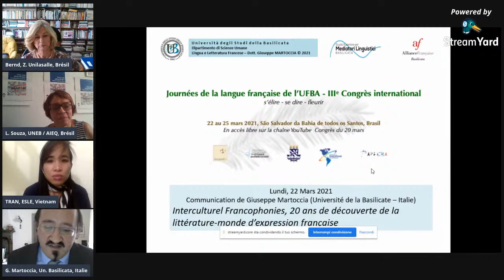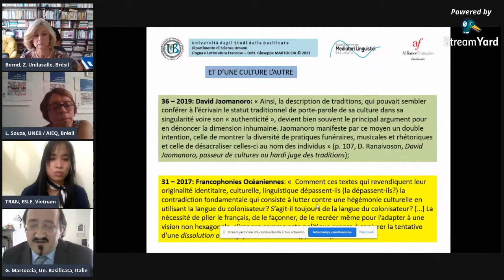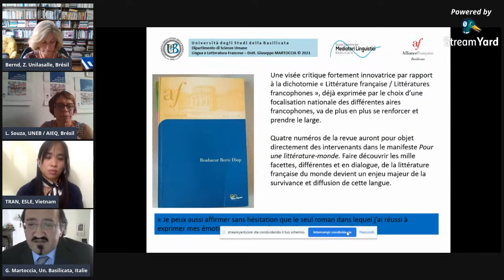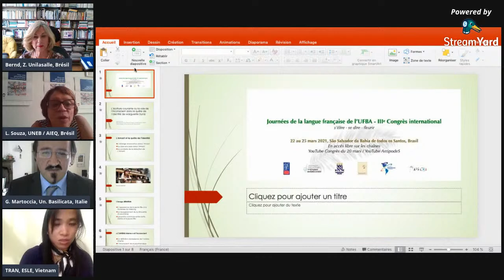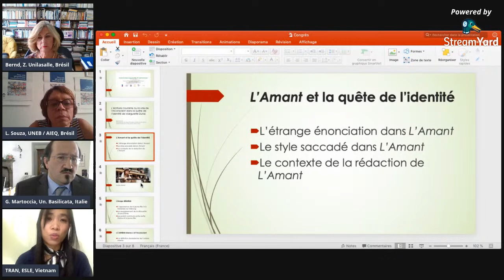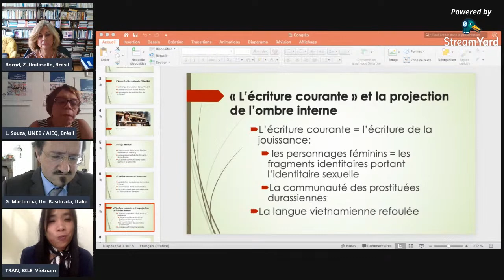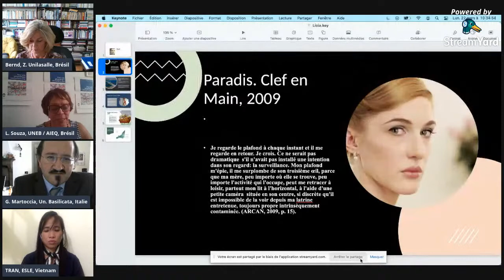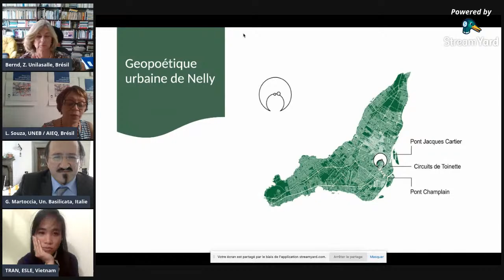Actualités des Études littéraires & cinématographiques 1 (table-ronde)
Journées de la langue française de l’université fédérale de Bahia - IIIe Congrès international
s'élire - se dire - fleurir
São Salvador da Bahia de todos os Santos, 22, 23, 24 et 25 mars 2021

Tout ce qui empêche
L’exercice de la pensée
S’oppose à la vie.

Ramanujam Sooriamoorthy, Bruynes. Paris : L’Harmattan, 2020

L’installation planétaire d’une modique lingua franca dans le commerce, les transports, la technologie, les sciences, l’art, l’esthétique, le chant s’étendra-t-elle finalement jusqu’à l’intimité de cet exercice de notre pensée ?
Quid toutefois des aspirations de l'autre « francophonie culturelle » (PAGEL, Journées, 2019) ? Quelle reconnaissance pour les francisants des confins ?

Nous inviterons ici les chercheurs des terres francophones ou non à présenter leurs travaux dans une série de table-rondes et de conférences pour une nouvelle célébration de la vitalité d’un français langue de culture internationale très à même, au cœur des langues du monde, de s’opposer, quant à lui, à tout ce qui empêche l’exercice de la pensée.

Table-ronde : Actualités des Études littéraires & cinématographiques 1
Lundi 22 mars 2021, 09 h. 30 (UTC -3)

Interculturel Francophonies, 20 ans de découverte de la littérature-monde d’expression française
Dr Giuseppe Martoccia, université des Études de la Basilicate / SSML de la Basilicate, Potenza, Italie

« L’Écriture courante » ou la voix de l’inconscient dans la quête de l’identité de Marguerite Duras
Dr Tran Thi Thu Ba, université de Pau et des pays de l’Adour, France / université de Hué, Vietnam, Pau, France

L’Espace de mort dans le Montréal de Nelly Arcan
Dr Lícia Soares de Souza, université de l'État da Bahia / association internationale des Études québécoises, CNPq, Salvador, Brésil
(modérateur)

Kim Thúy et Régine Robin : les stratégies d'appropriation du pays d'accueil et le besoin de remémorer les traditions des pays d'origine
Dr Zilá Bernd, université fédérale de Rio Grande de Sul / université La Salle, Canoas, Brésil

Pour consulter le programme des Journées de la langue française de l’UFBA - IIIe Congrès international :

Pour accéder à la chaîne YouTube Antipodes • la revue des Études de langue française :

Pour consulter ou s’inscrire au Répertoire international des chercheurs en études de langue française :

Pour consulter la revue AntipodeS - Études de langue française en terres non francophones :